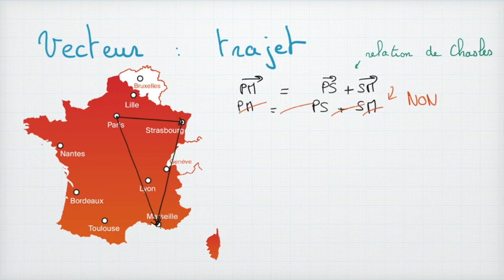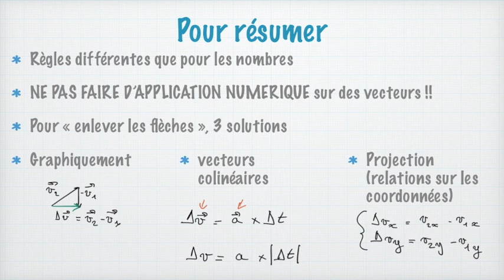Calculer avec des vecteurs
Ah les vecteurs... un outil mathématique tellement pratique que les physiciens les utilisent à longueur de temps. Et c'est là qu'arrivent les problèmes pour les élèves. Car, c'est un outil mathématique nouveau, il faut donc apprendre à les manipuler.
Avec notamment la grande question "comment on enlève les flèches ?"
Pour connaître les 3 (uniques) façons d'enlever les flèches, va donc voir la vidéo !